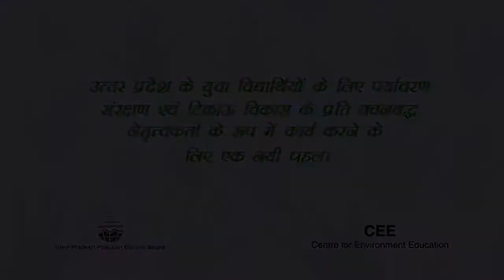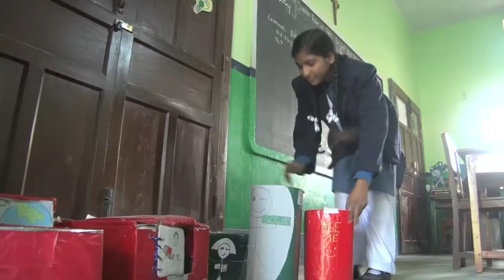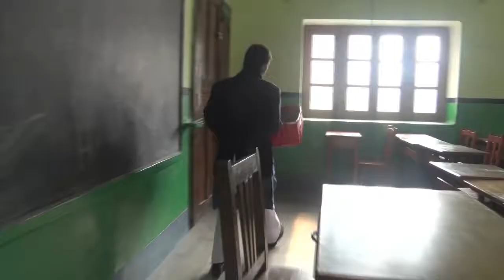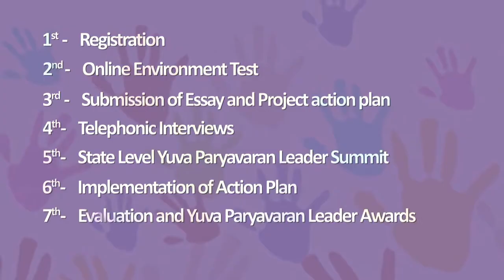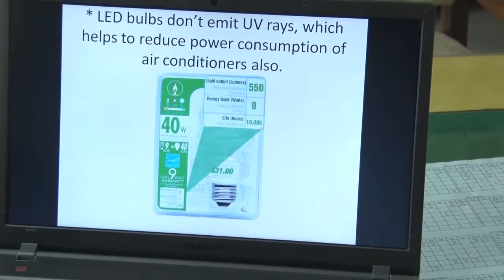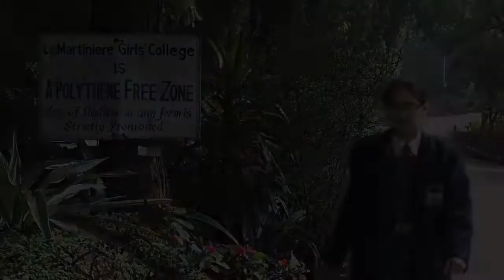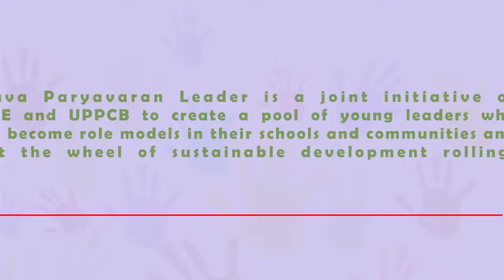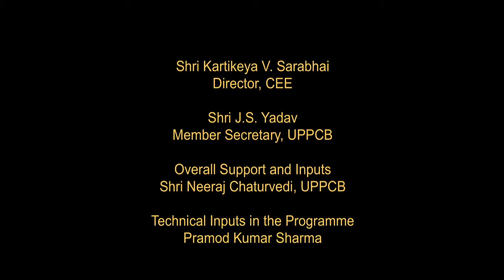Yuva Paryavaran Leader Film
Yuva Paryavaran Leader film captures understanding the critical role of students in motivating their own school, neighbourhood and larger society to bring about change for Sustainable Development, Centre for Environment Education (CEE), a centre of excellence established by Ministry of Environment, Forests and Climate Change in collaboration with Uttar Pradesh Pollution Control Board (UPPCB) has initiated 'Yuva Paryavaran Leader' programme.

A film on this initiative has been developed by CEE documenting experience of creating a pool of young leaders who become role models in their schools and communities and set the wheel of sustainable development rolling.

We would like to thank participating students, teachers, school management, parents, neighbours and officials for providing their support in documenting this film.

Concept Development, Script Writing, Direction and Editing: Centre for Environment Education (CEE) Northern Regional Office team including; Ms. Preeti R. Kanaujia, Programme Coordinator, Mr. Sanjay Tiwari, Programme Officer, Ms. Geetika Srivastava, Project Officer